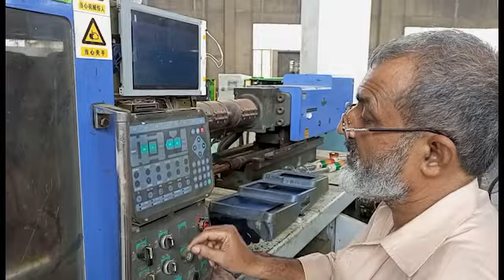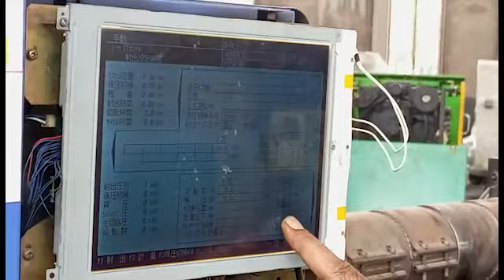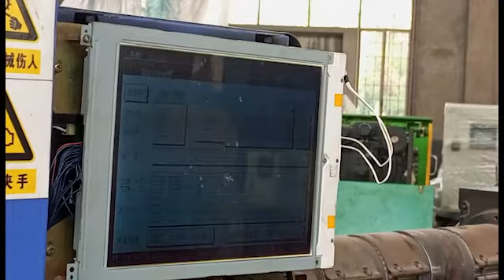Pakistan Largest Plastic Injection Molding Machine | Warehouse | Lahore